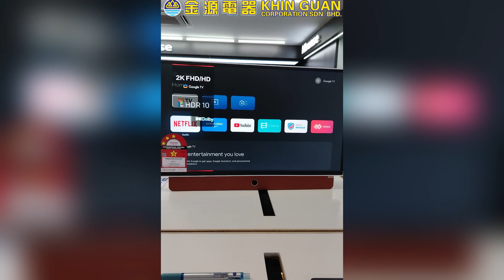The SKYWORTH 24" Portable FHD Google TV - Your On-the-Go Entertainment Buddy